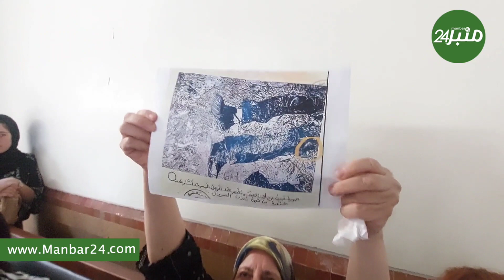ام التهامي بناني انا تمنيت نسى ولدي ولكن مبغاش ايتنسى هو عايش معايا وكيقول ليا خودي ليا حقي